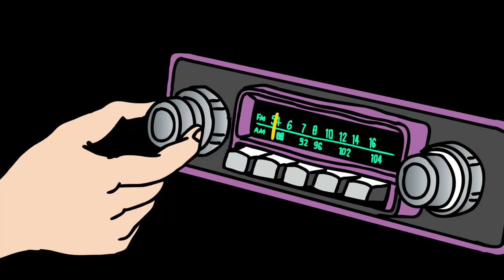Grouplove - Little Mess EP Trailer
Animated by Andrew W. Ralph